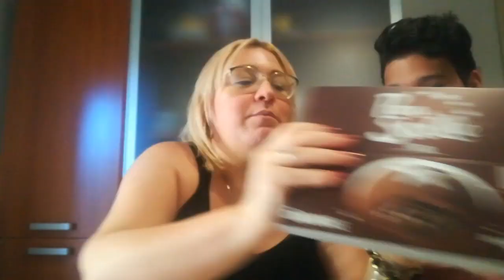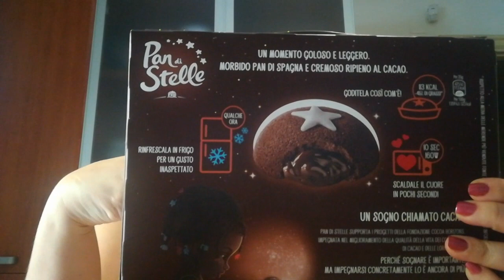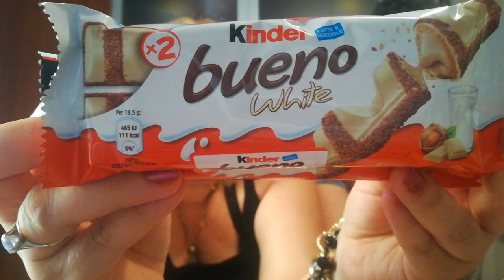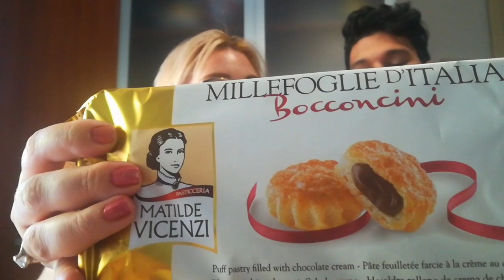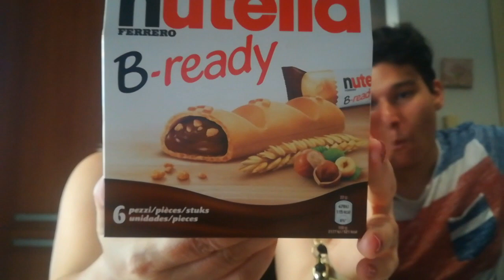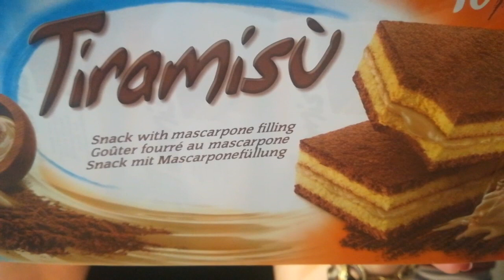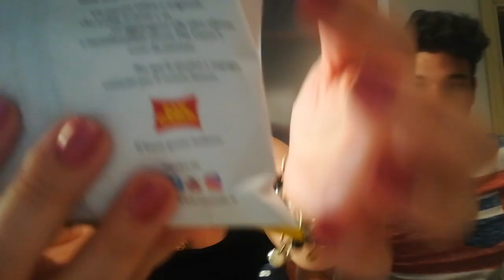Probando Dulces/Snacks Italianos 🇮🇹